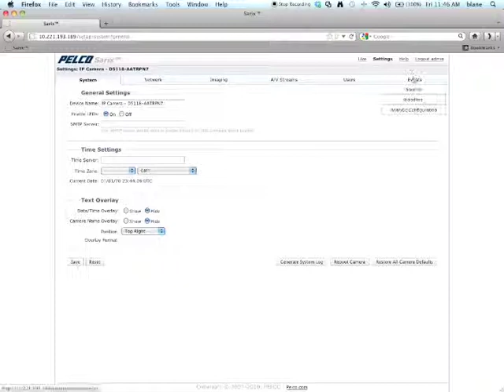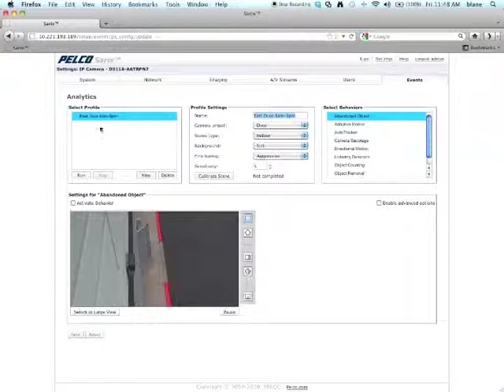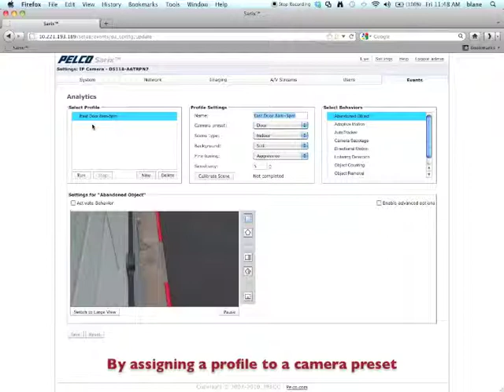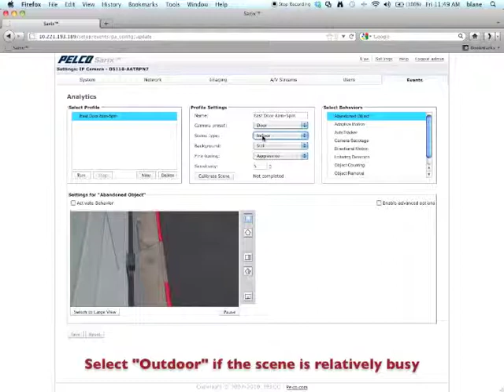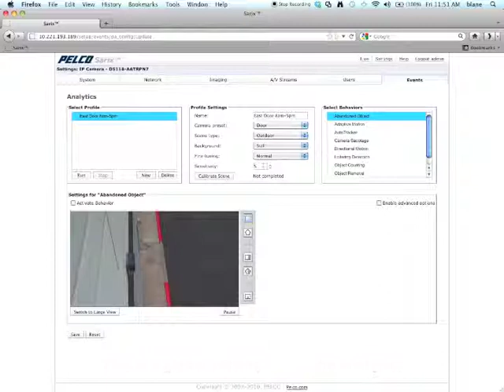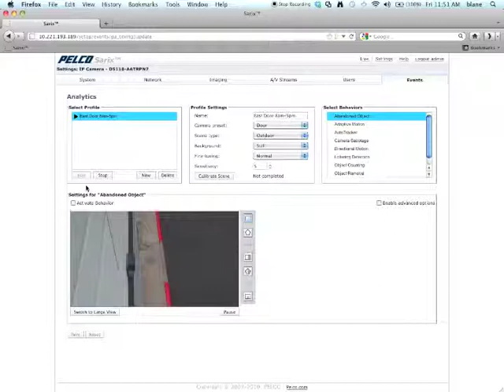Pelco Analytics: Profiles (480p, 4:3)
How to set up Profiles for Pelco analytics using a Spectra HD. For the high-res video, refer to the 1080p version (cropped).